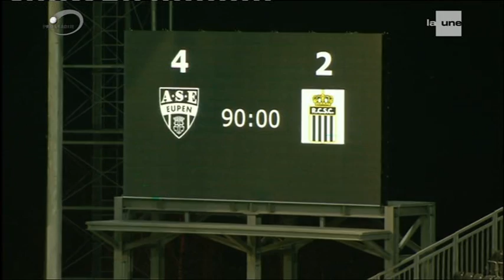AS Eupen- Charleroi.mpg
Play Off III

AS Eupen - RSC Charleroi 4:2